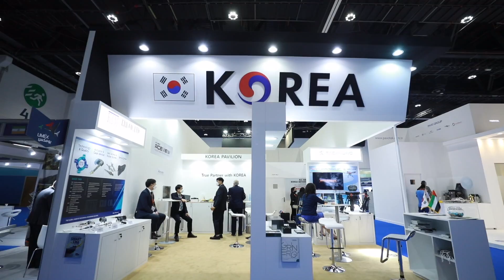UMEX SIMTEX 2022 - companies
استقطب معرضا يومكس و سيمتكس 2022 كبرى الشركات الرائدة المتخصصة في الانظمة غير المأهولة، وتقينات الذكاء الاصطناعي والتدريب والمحاكاة

The UMEX and SIMTEX exhibitions have attracted the largest companies specialised unmanned systems, artificial intelligence techniques and training & simulation